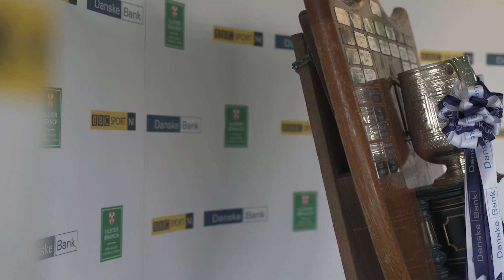Danske Bank Ulster Schools' Competitions Launch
The launch of the 2019/20 Danske Bank Ulster Schools’ Rugby competitions took place at Kingspan Stadium on Monday 7th October, in the company of representatives from the Boys Schools’ Cup, Girls Schools’ Cup, Medallion Shield and High Schools’ Trophy.

Here's a look behind the scenes!